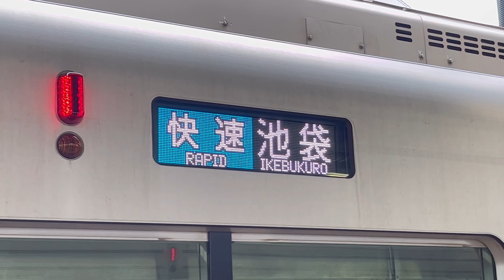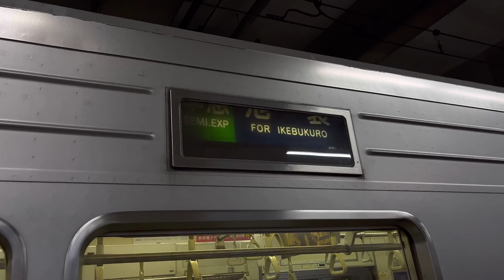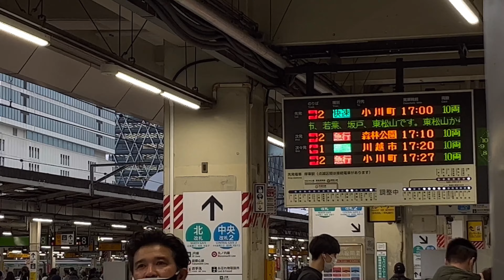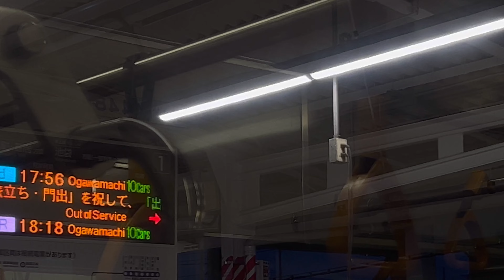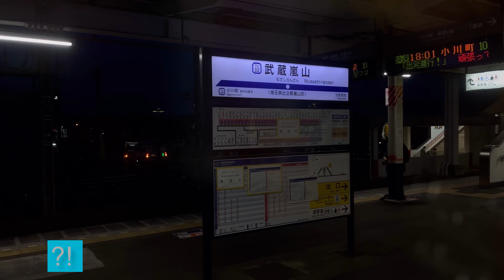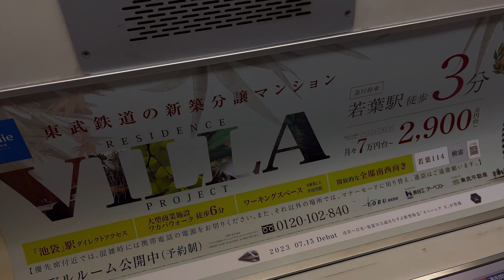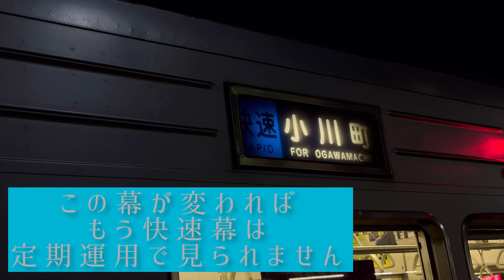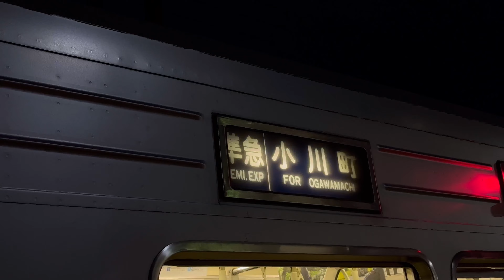今週の東上線Ver.快速